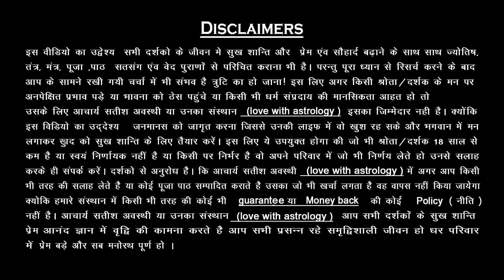आपका प्रेमी आपका दुःख न समझे तो क्या करें ?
|| About Guruji ||